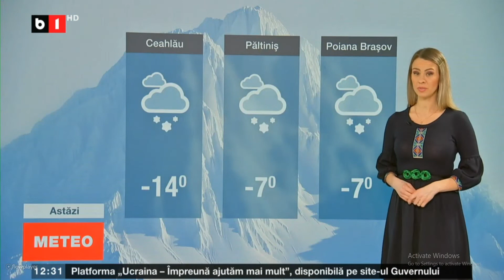Georgiana Grădinaru 11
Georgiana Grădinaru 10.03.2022